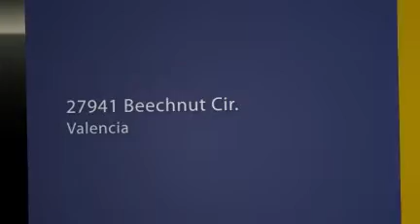27941 Beechnut Circle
Price Reduced. .Great Buy! Standard Sale, Incredible 2 Story- 4 Bedroom, 3 Bath, 'Pool' Home in a most desirable Valencia Neighborhood at the end of Cul-de-sac. Highly Upgraded: with Elegant Hardwood & Tile Flooring (Downstairs), New Carpet (Upstairs), Freshly Painted throughout, an Entertainer's Backyard featuring a Sparkling Designer Pool + Spa enhanced with touch's of River-Rock, a Covered Patio and Built-In BBQ, and the serenity of a beautifully Landscaped Hillside Yard with Highly Desired Neighborhood Privacy and New Perimeter Fencing. Includes a Direct Access 2 Car Garage. Spacious Storage Closet(underneath Stairway), Formal Dining Room/Living Room and Separate Family Room with Wood-Burning Fireplace, Light and Bright Kitchen opens to Dining Room, Central Air/Heat, Whole House Fan really helps keep Electric Bill Down, No H. O. A. or Mello Roos, Close to Shopping, Restaurants & Award Winning Schools.